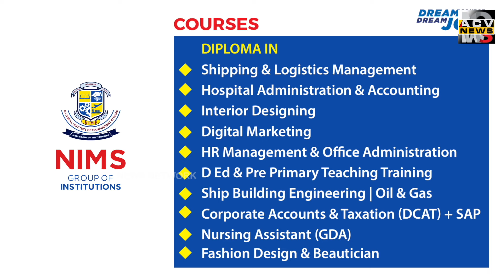വയനാടിന് കൈത്താങ്ങായി പരുതൂർ ഹയർസെക്കണ്ടറി സ്‌കൂളിലെ സ്‌കൗട്ട് ആന്റ് ഗൈഡ്‌സ്